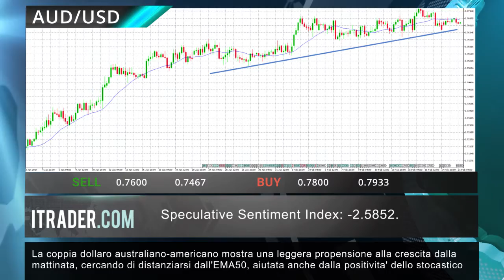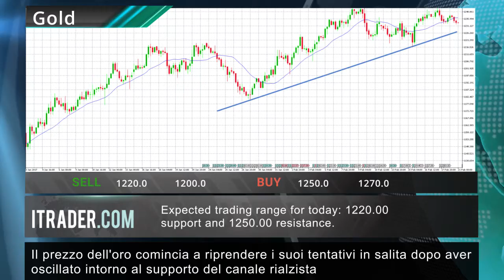ITRADER.COM - Revisione di mercato giornaliera -22.02.17